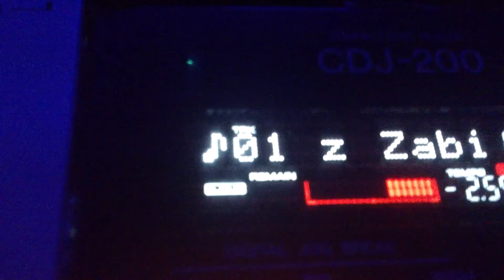Dj Świru JankowskaClub ''Sala Dance'' (26.01.13)